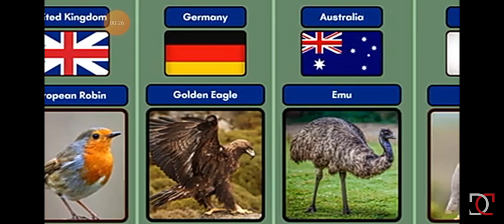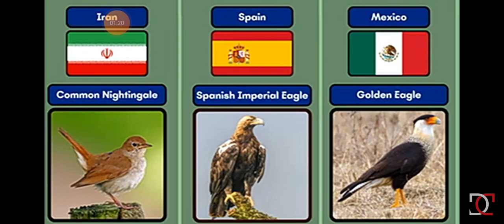February 14, 2023